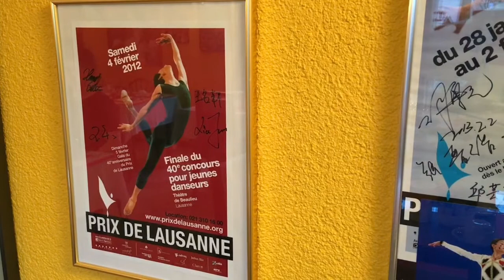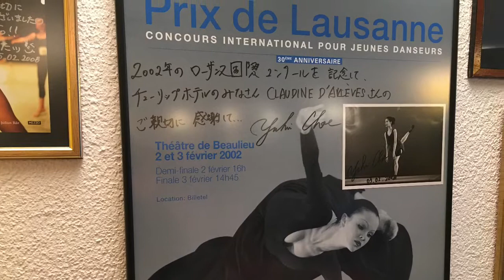Lausanne 2018 チューリップ・イン 2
食堂にはたくさんの受賞者からのメッセージが飾られています。